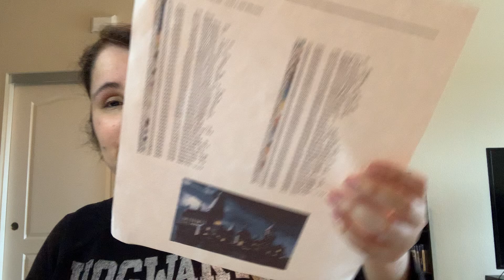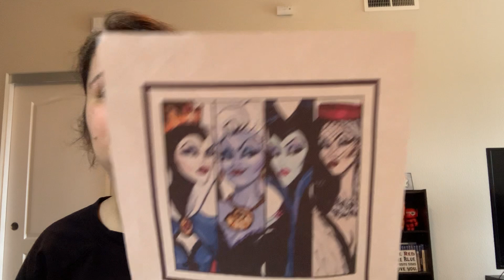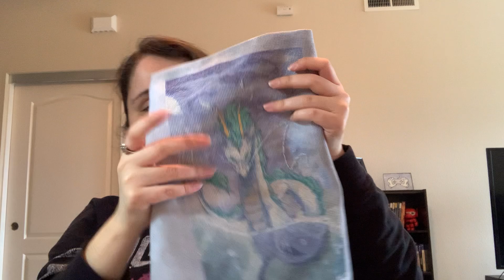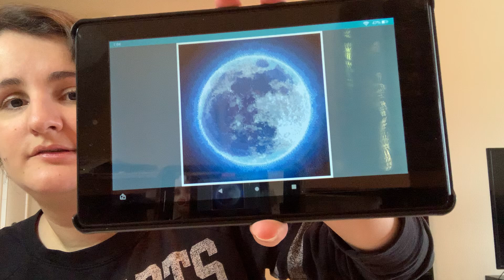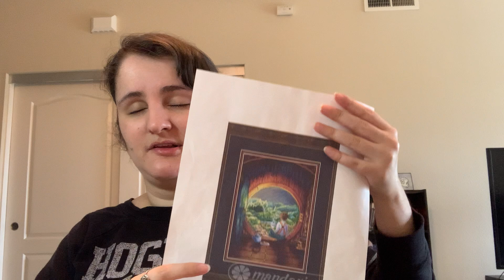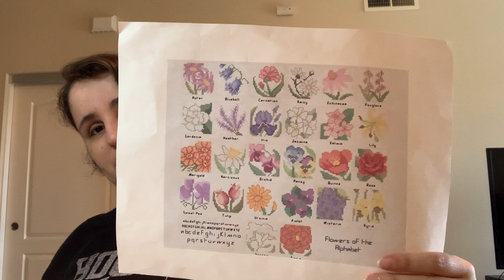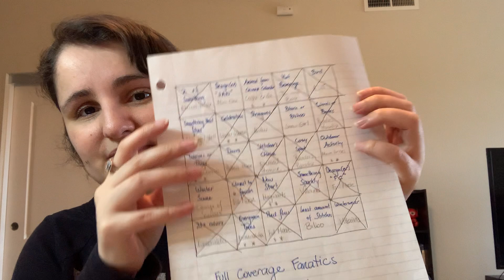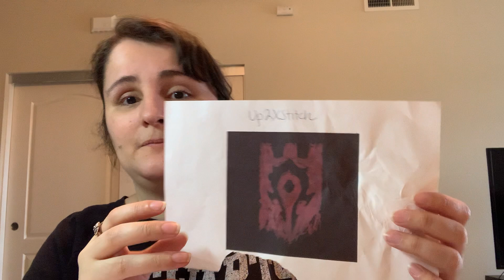FlossTube #49: January wrap up and surprise finish!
Anyone else feel like January was super slow? Good thing I kept busy!

Mandarinks Designs
The Stitching Girl (Hogwarts—not listed)
Lemonaida (Flowers of the Alphabet)
FoxyStitcher(Ful Moon)

Fabrics & Notions:
Fiona’s Craft Cottage (hand-dyed fabric)
Hand Dyed by Rolanda (L&T Mystery SAL fabric)
Magpie’s Minders
Mad For Minders
Kim’s Needle Minders
SilverMoonSewing (grimeguards)